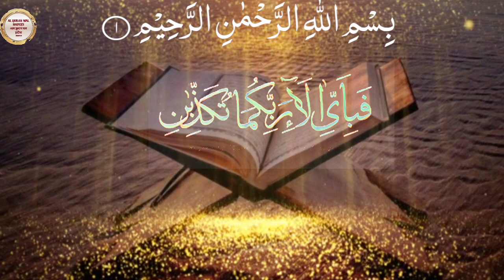हर मुश्कील का हल सूराह रहमान | Har Mushkil ka hal Surah Rahman | हर परेशान हाल ज़रूर सूने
हर मुश्कील का हल सूराह रहमान | Surah Rahman | |हर परेशान हाल ज़रूर सूने

About Video

Al Quran Wal Hadees par हर मुश्कील का हल सूराह रहमान | Surah Rahman | |हर परेशान हाल ज़रूर सूने par Surah Rahman ka video हर मुश्कील का हल सूराह रहमान | Surah Rahman | |हर परेशान हाल ज़रूर सूने upload Kiya hai zarur dekhiyega